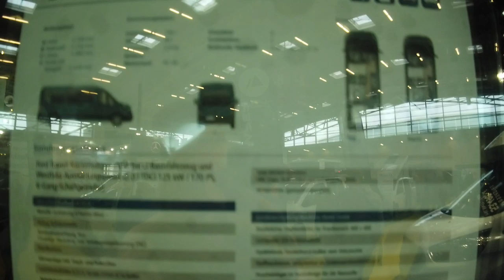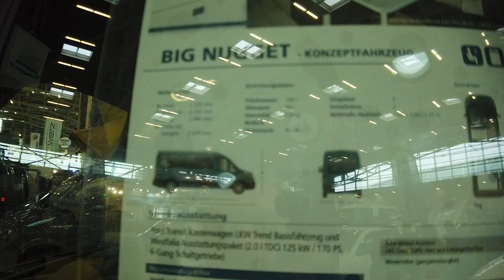Campingbus Neuheiten 2020 Ford Nugget Westfalia mit Hochdach / Aufstelldach / Big Nugget Transit Van